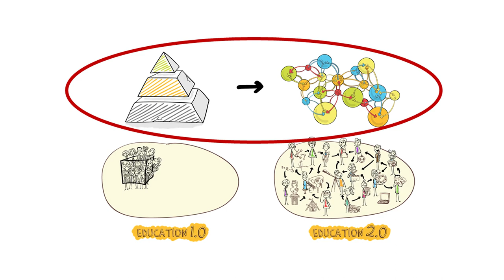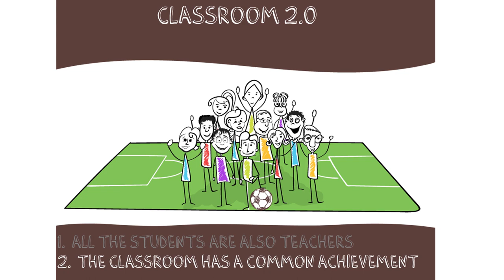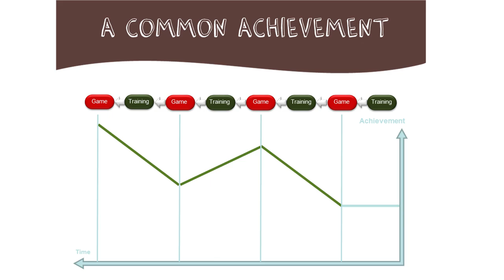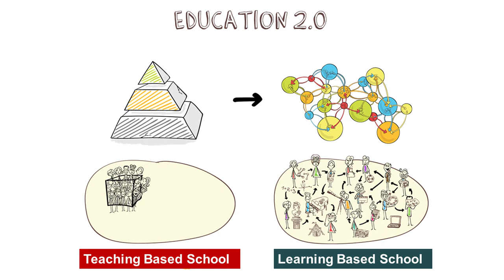Yaacov Hecht, Founder of Democratic School and Education Cities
Democratic School in Israel has developed a method for how to integrate MOOCs into their teaching.